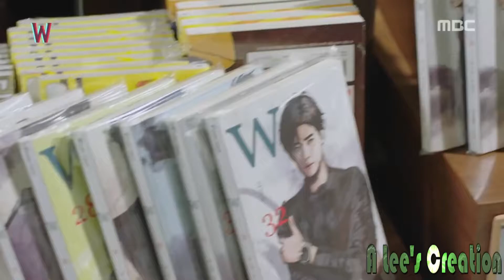PEERH MERI | Korean Hindi Mix | Sweet Love Story | Lee Jong Suk | W: Two Worlds | Pearl V Puri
Drama Name : W : Two Worlds